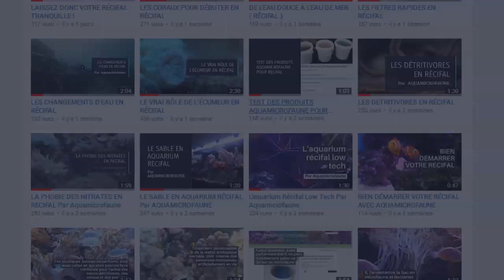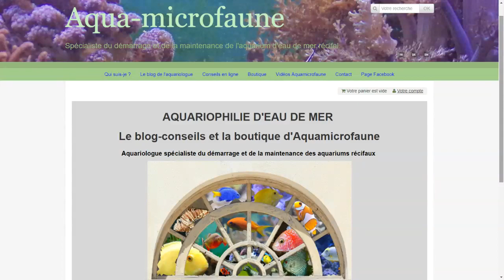La Chaîne Youtube Des Débutants En Eau De Mer "Récifal"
C'est pendant la construction du projet récifal et pendant les premiers mois après la mise en eau du bac que tout se joue !

C'est aussi pendant cette période que le débutant récifaliste est le plus vulnérable face aux influençeurs

Ces derniers sont prêts à tout pour placer les produits des fabricants et distributeurs qui les payent pour cela.

Bien des débutants dépensent alors leur argent dans du matériel et des produits au mieux inutiles, au pire préjudiciables au bon démarrage du bac

Face à l'influence consumériste et la propagande commerciale mensongère est la vérité scientifique !

Cette vérité est d'autant plus pertinente en récifal qu'elle est ici révélée par un aquariologue et écologue professionnel

Cette chaîne Youtube récifaliste se veut offrir au débutant les informations vraiment essentielles pour le démarrage de son bac récifal

Il s'agit de vidéos-textes très courtes présentant très simplement les bases de la réussite d'un aquarium récifal.

Le débutant en récifal peut ensuite compléter cette source d'information avec la lecture du blog Aquamicrofaune

Mieux encore, l'auteur de cette chaîne offre gratuitement un accompagnement aquariologique en ligne !

Pour en savoir plus, rendez-vous sur le site Aquamicrofaune

Si le concept vous plaît faites-le savoir en vous abonnant à cette chaîne spéciale "débutant en récifal " !